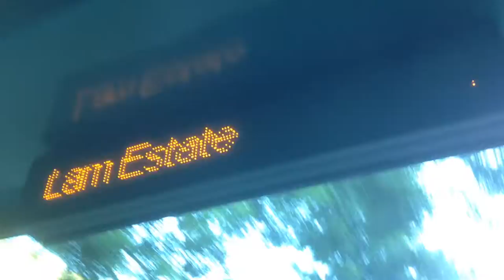Camera illusion on a double decker bus LED sign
Probably has to do with the sign flickering very quickly. It looks like the letters and characters are "broken", even though they're not.